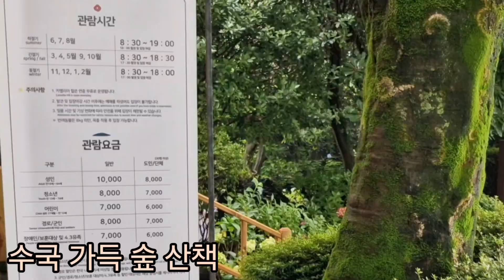제주 꼭 가볼만한곳/ 카멜리아 힐의 어마어마한 수국 정원 산책/여름 제주 여행 수국이 예쁜 정원/제주투어패스 이용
카멜리아힐은 제주 서귀포시 안덕면 병악로 166
개장시간 (연중 무휴) 하절기 6,7,8월 8:30~19:00